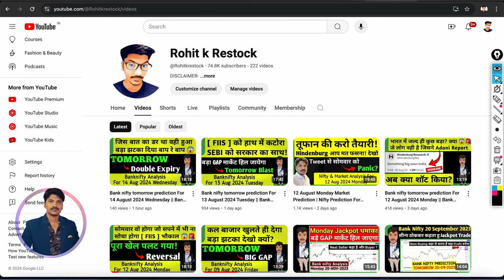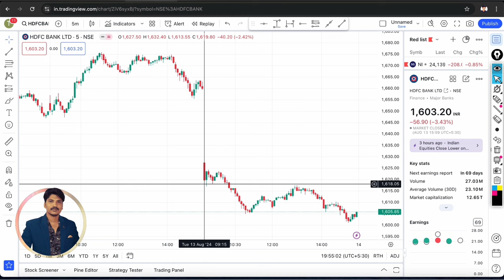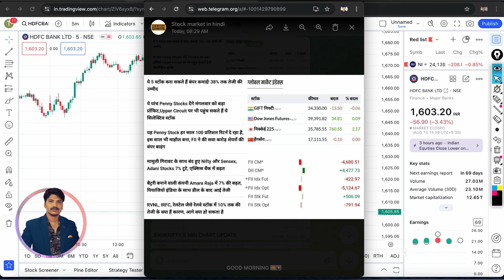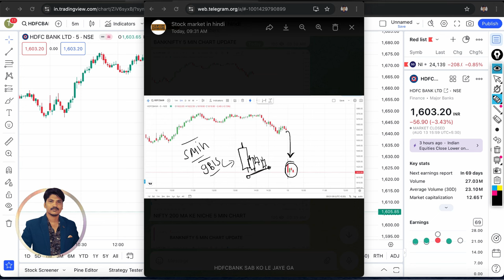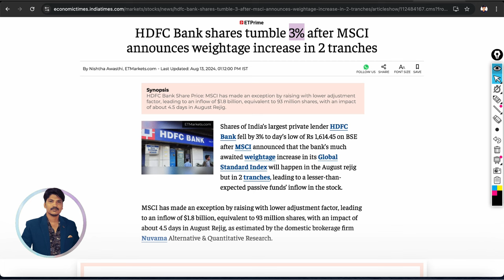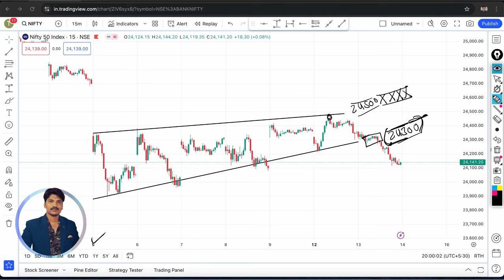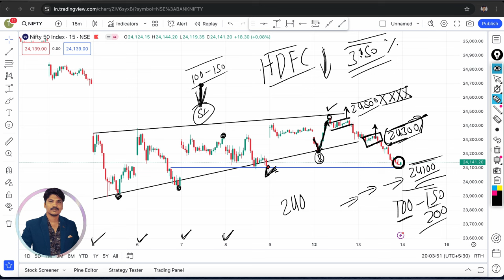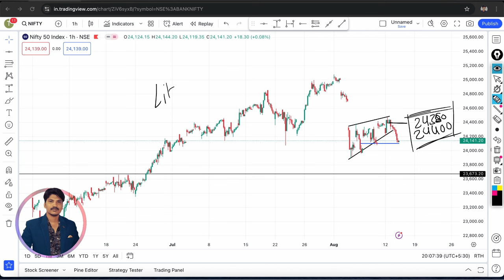14 Aug Wednesday Market Prediction | Nifty Prediction For Tomorrow | Bank Nifty Tomorrow Prediction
14 Aug Wednesday Market Prediction | Nifty Prediction For Tomorrow | Bank Nifty Tomorrow Prediction

Topics Covered

nifty analysis
banknifty analysis